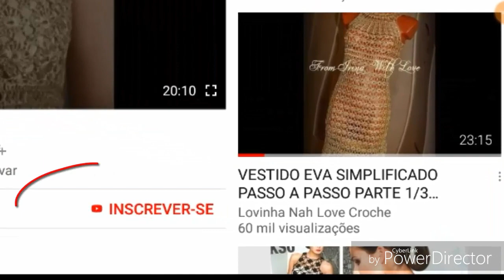DIY CROCHET PONTO FANTASIA PARA VESTIDOS SAÍDA DE PRAIA SAIAS BLUSAS E OUTROS HD